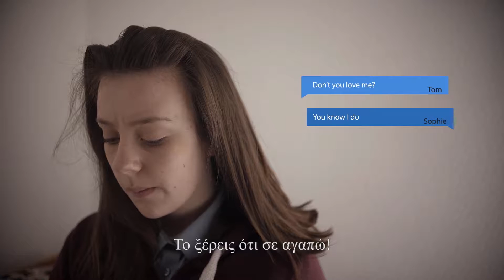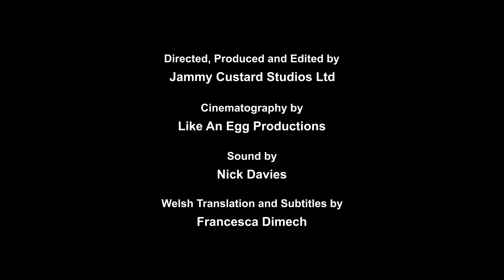Losers (Greek)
By Paul Swift & Spectacle Theatre Ltd.